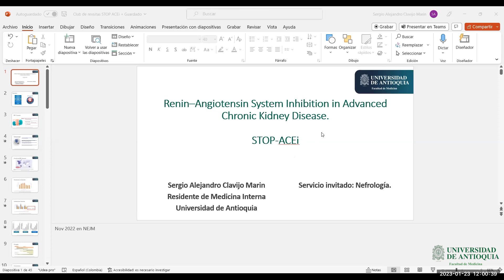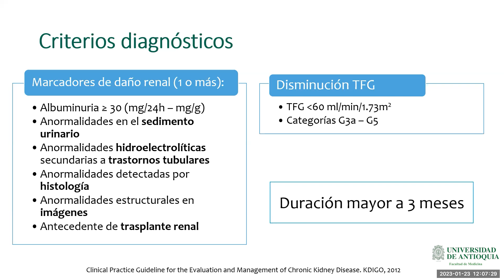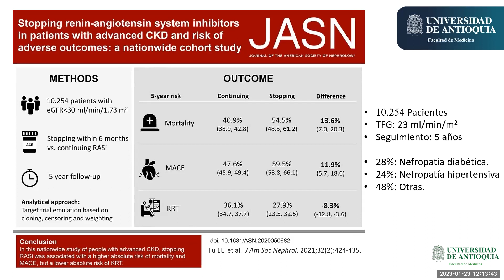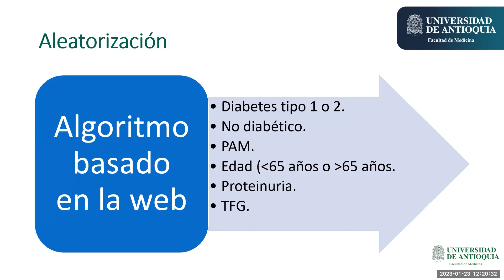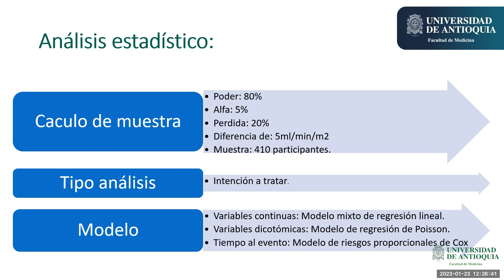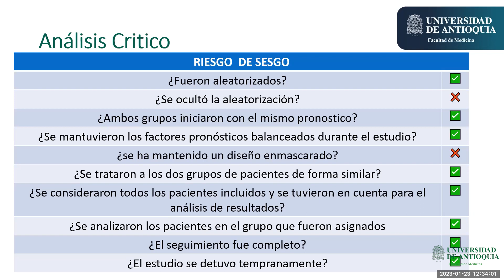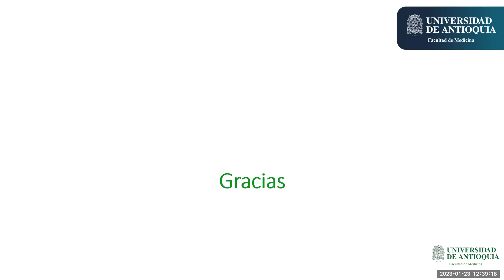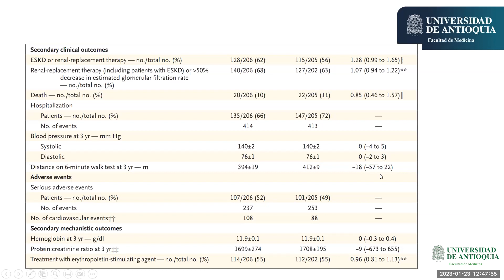Renin-Angiotensin System Inbition in Advancd Chronic Kidney Disease - Dr. Sergio Clavijo